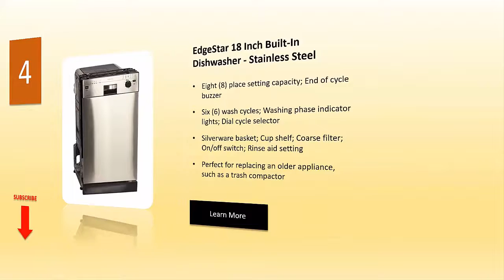Best 5 Built In Dishwashers review| Best Dishwasher wikiitems.com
In this video, we have tried to find the best products based on the customer experience and durability with the best quality. We agree that some of the product may be not eligible to you as perfect to be best.

Best 5 Built In Dishwashers review| Best Dishwasher wikiitems.com is all about the currently used Dishwashers and picked from Amazon, ebay clikbank and from other sources. As these Dishwashers are present to make any shopping on these sites. In most of the cases these Dishwashers and the Best 5 Built In Dishwashers review| Best Dishwasher wikiitems.com may be different depending the global market places.

The qualities of the Dishwashers
1. Durable in all weather.
2. Useable by almost everyone
3. Mostly cost effective in purchase
4. Long lasting utilization
5. Best in ROI
6. Very crafty in manufacturing
7. Color variation is available (depends)
8. Performance in checked to high level (depend)

Best 5 Built In Dishwashers review| Best Dishwasher wikiitems.com contains only 5 best Dishwashers short detail with some mention worthy points to this video best. We do some research on make it best and equally judge to create the best review on any product.  Before taking any decision to purchase any product we are requesting you to have a look on the